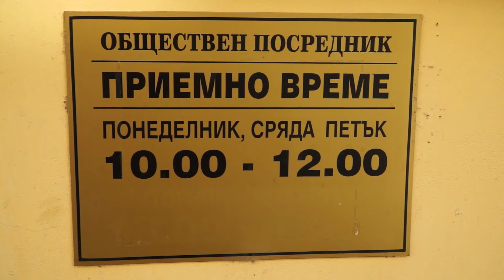Изслушване на кандидата за обществен посредник на Кюстендил